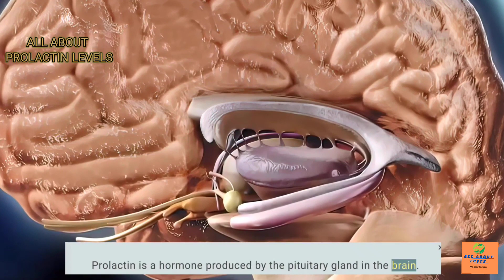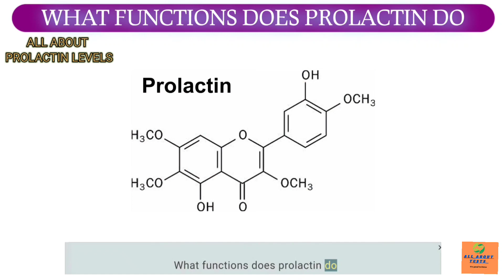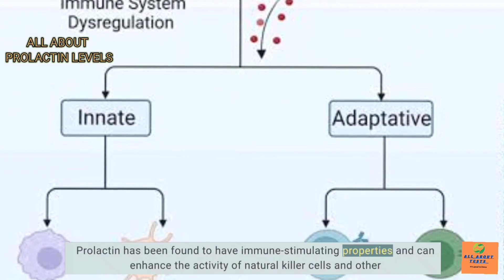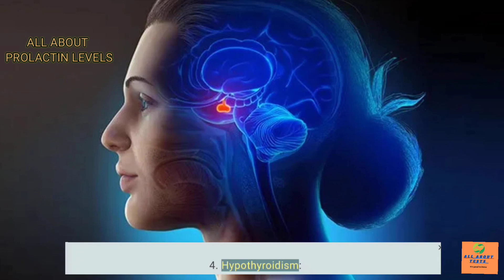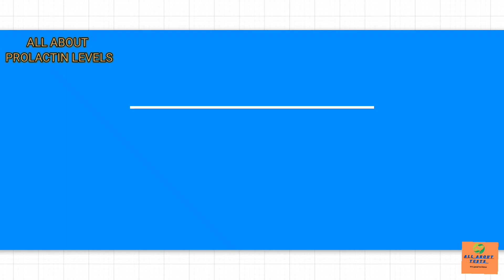High Prolactin? Symptoms, Causes & Treatment | Blood Test Guide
🩺 The Prolactin blood test checks your prolactin hormone levels, which can affect fertility, sexual function, menstrual cycles, and even milk production in women.

In this video, we cover:
✅ What is the prolactin test?
✅ Causes of high prolactin (hyperprolactinemia)
✅ Causes of low prolactin
✅ Symptoms in both men and women
✅ How to interpret test results
✅ When to test & how it’s done

⚠️ High prolactin levels may signal:

Pituitary gland disorders (like prolactinoma)
Thyroid issues (hypothyroidism)
Irregular periods or infertility
Low libido in men

📊 Stay informed, stay healthy. Watch till the end for treatment options and advice.

prolactin test, prolactin test explained, prolactin blood test, what causes high prolactin levels, high prolactin symptoms, prolactin hormone test for women, prolactin hormone test, prolactin test for men, hyperprolactinemia, prolactin level meaning, low prolactin causes, how to reduce prolactin levels, prolactin and infertility, pituitary gland and prolactin.

Your Guide to Understanding Blood Tests | Lab Results Explained.
Welcome to ALL ABOUT TEST'S Your go-to source for demystifying blood tests and understanding your health from the inside out. We break down complex lab results into easy-to-understand explanations.

On this channel, you'll discover:

🔬 Why specific blood tests are done.
💡 The uses and importance of each test.
📉 Common causes of low results.
📈 Common causes of high results.
And much more to help you grasp what your body is telling you!

Empower yourself with knowledge about your health.